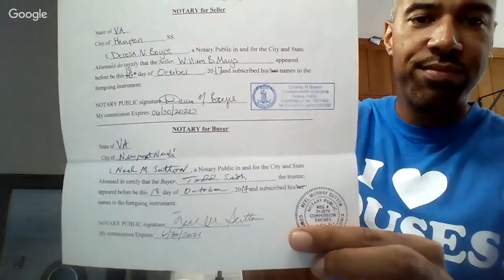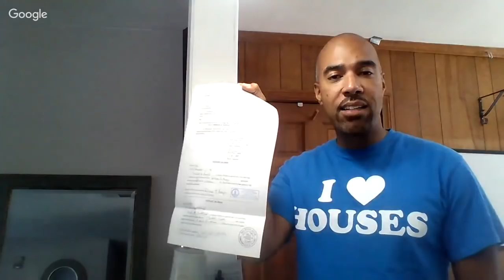How to prevent sellers from backing out of signed real estate contracts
Below is the link for your Deal Insurance Documents along with step by step instructional video.
If you've ever had a real estate contract signed and then worry whether the seller will show up for closing, this training is for you.  Learn how to get your DEAL INSURANCE put in place on every real estate transaction!